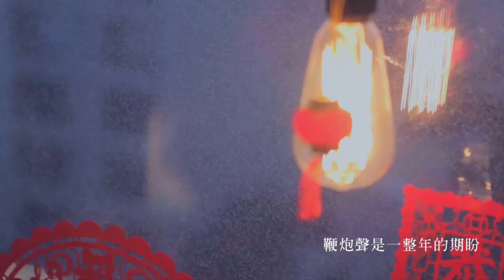What Is Bacon - Homemade Baconbooty Roll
Learn how to cook breakfast, dessert, dish, snack, etc...! for step by step cooking pictures, more information, and many, many more video recipes. I hope you enjoy this easy how to cook at home!

This homemade bacon rashers baconbooty roll is AWESOME! I can't tell you how amazingly delicious food of diy bacon recipe was!!
Learn how to make bacon at home, how to cook bacon delicious breakfast roll ups! Perfect on-the-go bodega breakfasthack! Make these enoki mushroom recipe ahead of time and store in the Tupperware and then microwave heat back, and send them along with your kids, spouse, or partner. You can also make these with enoki beef roll, meat roll, breakfast, sausage, bread, and salad mix together eat.

Ingredients:
Flammulina velutipes
Best Bacon
White sesame
Red pepper
Coriander

1. First, clean the kitchen tools and start to open the enoki mushroom to remove the roots.
2. Take out the bacon and cut it in half, roughly size 3 to 4 inches long.
3. Then put the enoki mushroom on the bacon and wrap it up.
4. This picture show from another angle, how to wrap it up.
5. Wash the toothpick with hot water, and then insert the bacon to fix it (the number of rolls is determined according to the plate, Lulu has made 8 rolls this time)
6. After binding, sprinkle black pepper on top of the bacon.
7. Sprinkle with olive oil and marinate for 5 minutes.
8. After 5 minutes, put one by one in the pan to fry.
9. Fry until golden color on both sides.
10. Put coriander on the plate ( for decorate)
11. Roll the fried bacon one by one into the shape like firecrackers.
12. After placing, bacon is sprinkled with white sesame at the top of the bacon.
13. Finally, cut the red pepper into a circle, and then cut into small pieces.
14. Sprinkle red pepper pieces around the bacon.
15. In order to increase the atmosphere, we light candles and put Chinese knots on traditional hand-cut paper.
16. Paste the window grille again ~ Feeling the arrival of the Spring Festival, is it warm and happiness?